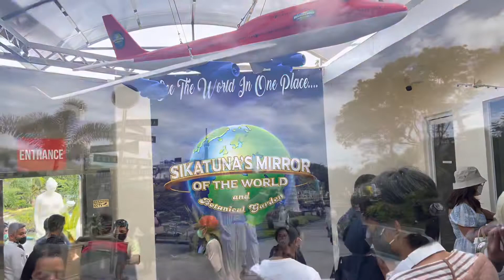BOHOL ADVENTURE | BOHOL , PHILIPPINES